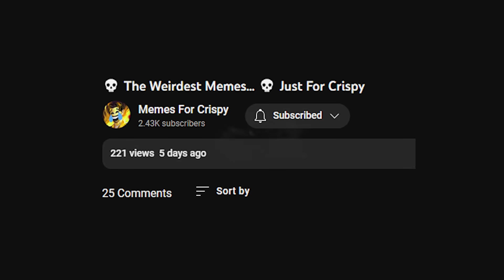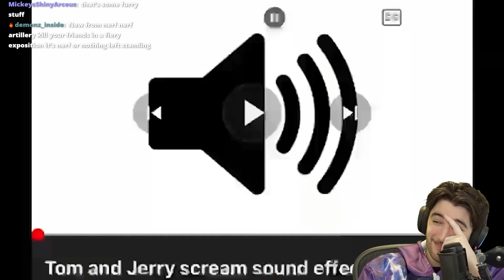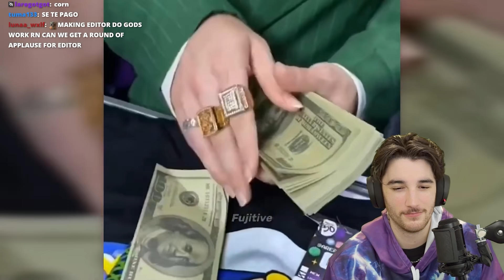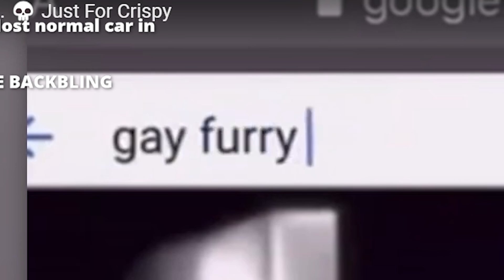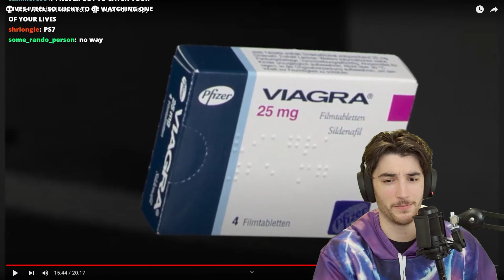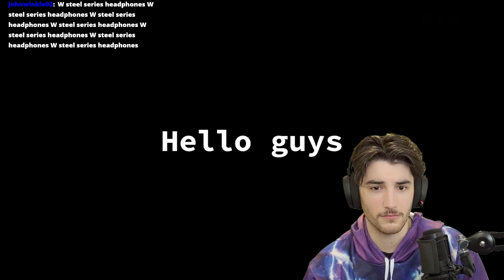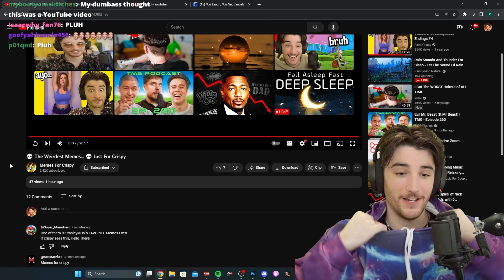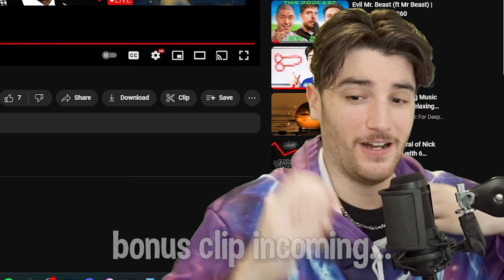Crispy Reacts to "Memes for Crispy" #3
memes 4 crispy (galaxy wolf hoodie edition)

shoutout @memesforcrispy channel (go sub)

pluh